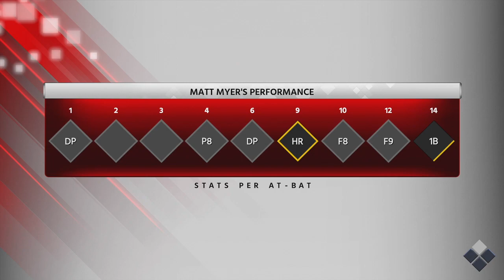MLB 18 RTTS Matt Myer Nationals Catcher EP 20 | MLB The Show 18 Nationals vs Pirates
MLB 18 Road to the Show action with The MLB 18 RTTS Matt Myer Road To The Show, with Matt Myer with the Washington Nationals is here in MLB The Show 18.  The Nationals take on the Pittsburgh Pirates in this episode in a First Place Battle.